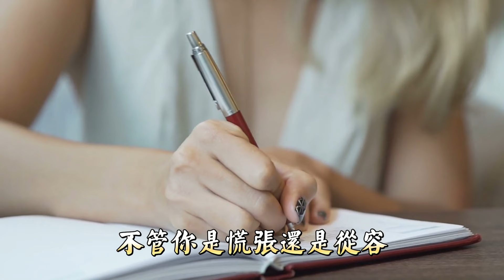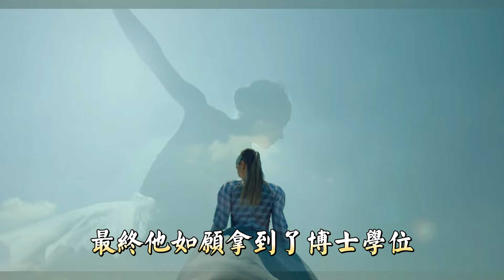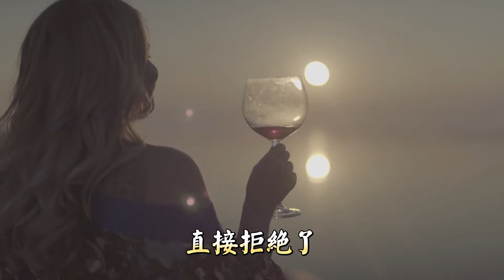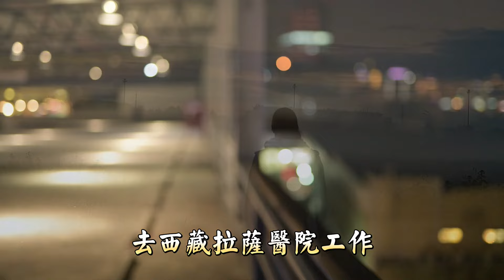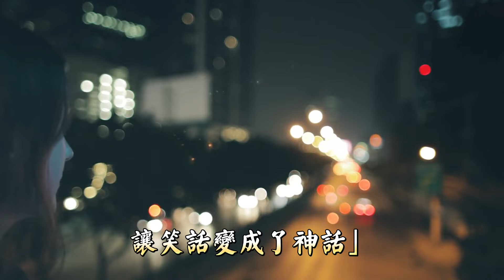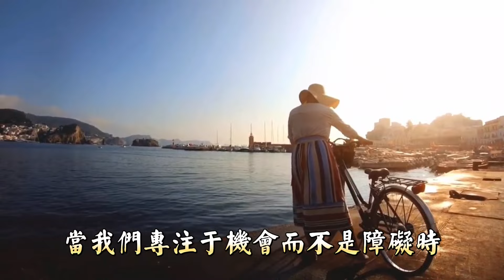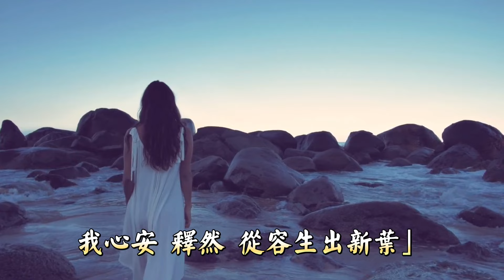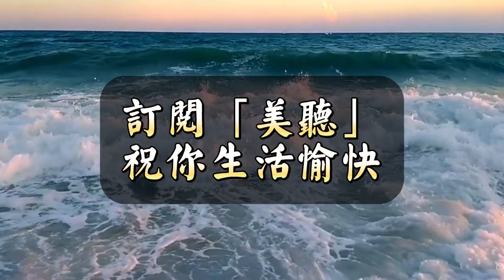未來三年最明智的活法，不是唯利是圖，而是做到這三點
美聽：一個分享正能量內容的頻道，一起感悟人生智慧，治愈心靈。希望大家支持我們

與「未來三年最明智的活法，不是唯利是圖，而是做到這三點」相關內容：

人到中年，覺醒的程度不同，達到的境界就不同，人生命運也會不同。修行 人生哲理

人到中年，開竅的9個表現，每壹個人都有壹個覺醒期，但覺醒的早晚決定壹個人的命運